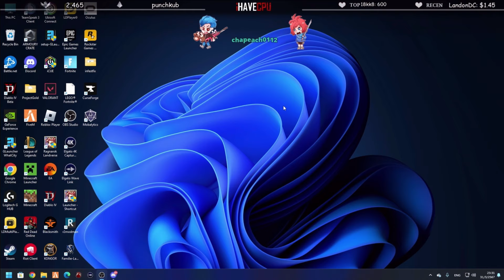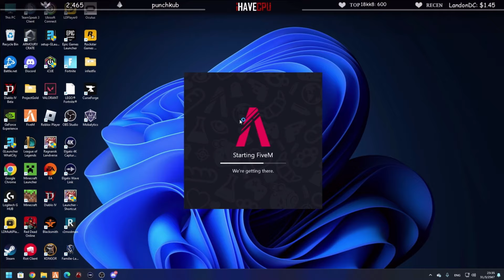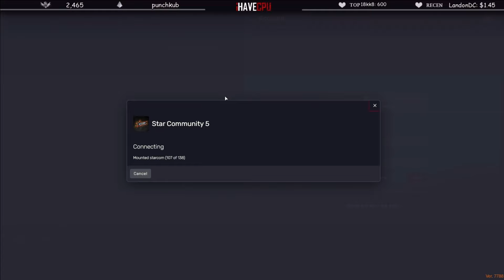เมื่อลุงแม็คซ้อมทีม FML vs SMD เล่นปืนก่อนเซิฟรีเดือดจัด! | STAR TOWN EP.8629